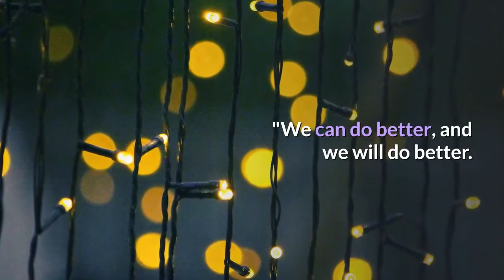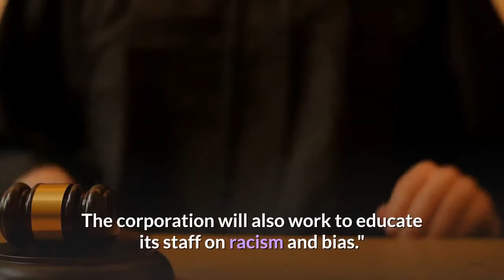CEO of Tommy Hilfiger parent company vows to 'do better' to boost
America is being "ripped apart by systemic racism" and "we need to do better" as a corporation to address social injustice in the country, PVH CEO Manny Chirico told CNBC's Jim Cramer on Thursday."We need to do better from a recruiting point of view, we need to do better from a training and development point of view and, most importantly, we need to do better when it comes to representation at leadership [and] management positions throughout PVH, " Chirico said in a "Mad Money" interview. Chirico was responding to a question from Cramer, who asked why it's important for companies to take a stance during the current climate in the nation. PVH, the parent company of such apparel brands as Tommy Hilfiger and Calvin Klein, in a press release earlier this month said that "Black lives matter, " adding that it is not a "controversial or divisive statement. "The slogan has been a rallying call in the fight against police violence and brutality against black people, who die at a rate disproportionately higher than other groups at the hands of law enforcement."As a country, as individuals and as a corporation we need to do better, " Chirico said. "We can do better, and we will do better. ""We need to also focus on racial and ethnicity issues, as well, and get better representation in our executive ranks across the board. "PVH is one of many American firms that have committed to doing more to fight racism in the wake of the high-profile killings of three black Americans across the country: George Floyd, Breonna Taylor and Ahmaud Arbery. Corporations have historically remained silent on issues of police brutality. Floyd died in police custody on Memorial Day after Minneapolis police officers detained him, over a suspected counterfeit $20 bill, in an incident caught on video. The four officers have since been charged in his death, including one for second-degree murder after he pinned him to the ground by driving his knee into his neck for nearly 9 minutes. Arbery was chased, shot and killed by vigilantes in Georgia in February, a case that was not brought to light until video footage of the shooting went viral online in May. Taylor was killed by police in Kentucky during a botched police raid. Their deaths and many others over the years, on top of longstanding economic inequities, have fueled days of massive protests against police brutality and for accountability across the world. As part of PVH's push to address the systemic racism that has plagued black communities for generations, the company said it would work to amplify the voices of its black workers and the black community. The company also said it would deliver a $100, 000 donation to both the National Urban League and the NAACP Legal Defense and Educational Fund. PVH also said it would match employee donations in North America to racial justice organizations. The corporation will also work to educate its staff on racism and bias."Talk is cheap, but we've embarked on a journey.